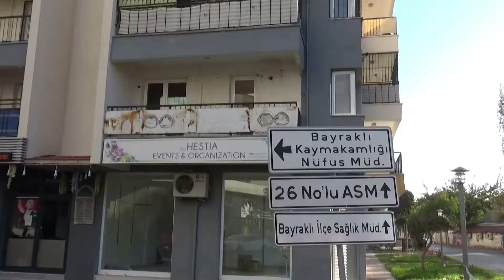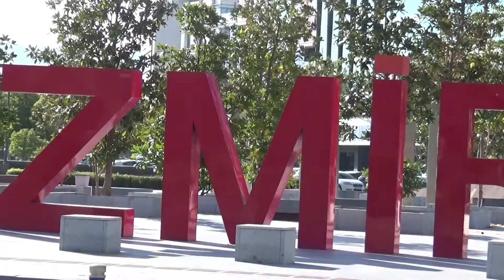İZMİR BAYRAKLI'DAKİ DEPREM BÖLGESİNİ SİZLER İÇİN GEZDİK